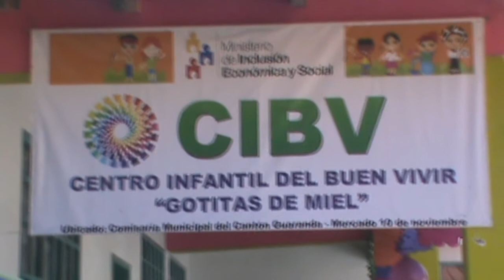El CIBV “Gotitas de Miel” agasaja a sus Niños.